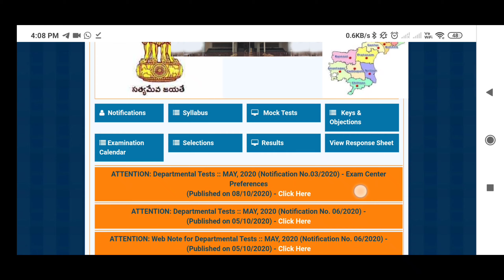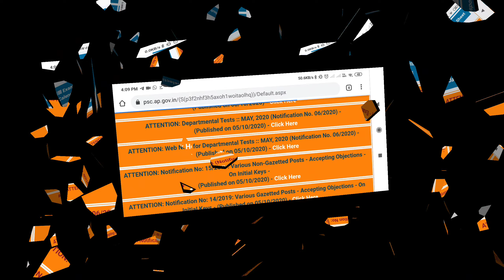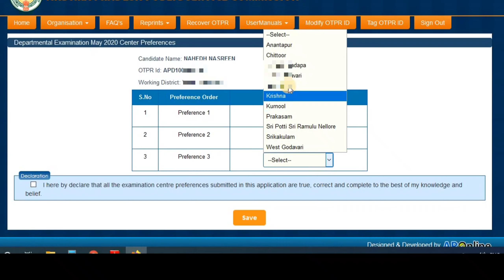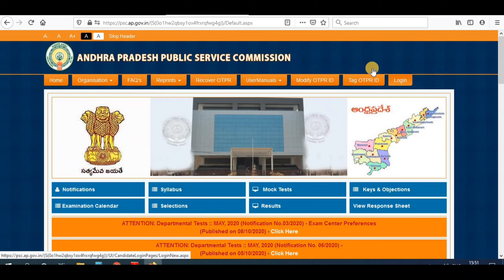Department Tests 3 Center Options Selection Procedure APPSC Department Tests Centre Selection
Department Tests 3 Center Options Selection Procedure
APPSC Department Tests Centre Selection